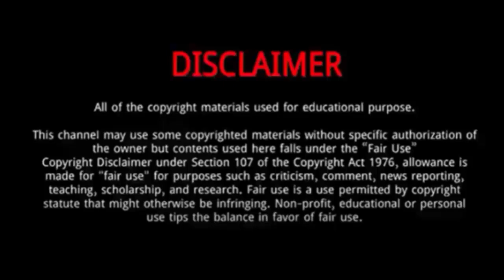Phil Kane (American Idol 2023) || 5 Things You Didn't Know About Phil Kane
Phil Kane is an American musician, singer and songwriter.
Phil Kane is one of the performers who has revealed that he auditioned for Season 21 of American Idol.
An extremely nervous he entered the audition room.
He sings,his original, “Osage County” on American Idol 2023.
Phil’s singing did make his sing along and groove excitedly along to his performance.